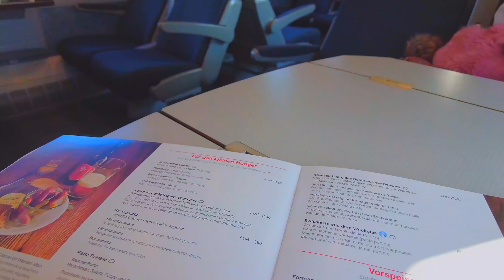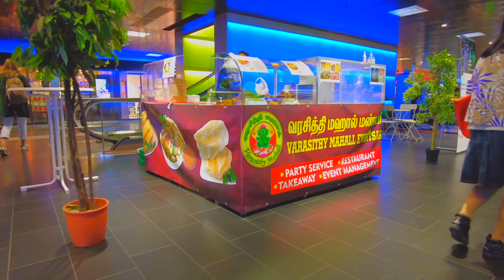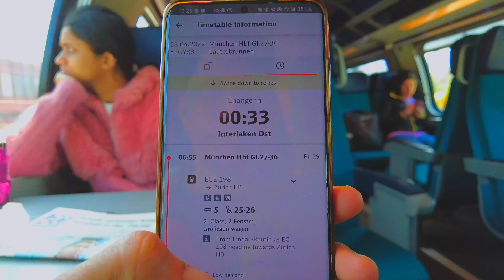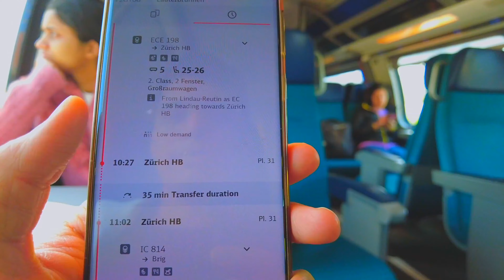Switzerland Ep: 1 | Train journey from Munich to Lauterbrunnen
We are a couple who love traveling, create art, and keen in technology.
This is our train journey to Switzerland after spending a few days in Germany.
In this video, you will see the mesmerizing views of German and Swiss landscapes, lakes, and waterfalls.
Cheers!
Germany to Switzerland by train
Munich to Lauterbrunnen by train
Travel Art Tech
By Clinton and Alshin